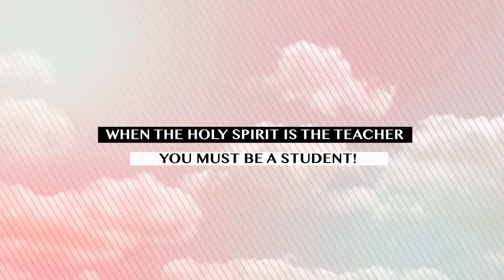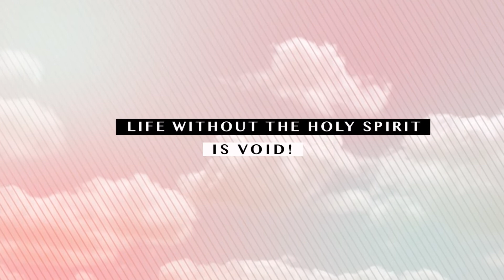"WHEN THE HOLY SPIRIT IS THE TEACHER, YOU MUST BE A STUDENT!'-Prophet Abera Kebede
Many are they that miss out on the fullness of life simply because they deny the Lordship of  God's precious Holy Spirit and choose to be masters of their own lives which lands them in the stagnancy state of an absolute wimp!

Learn the importance of the presence of the Holy Spirit in your life in this short yet empowering word of knowledge from Prophet Abera Kebede taken from the Series Sermon of "JUDAH'S ILLNESS".